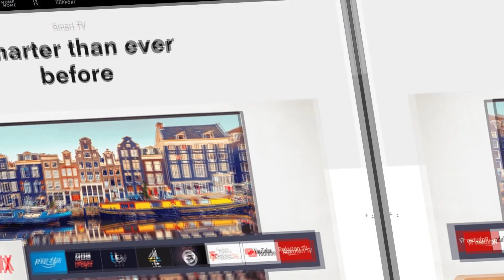How To Download Apps On Your Toshiba Smart TV (How To Add/Install Apps On Your Toshiba Smart TV)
How To Download Apps On Your Toshiba Smart TV (How To Add/Install Apps On Your Toshiba Smart TV). In this video tutorial I will show you how to download apps on your Toshiba smart TV.

Here is a step-by-step process on how to do this:
• First, switch on your Toshiba smart TV and connect it to reliable internet.
• After that, hit the Home button on the remote control to access the home screen.
• Then, using the navigation buttons, go to the Apps section.
• If your smart TV is an Android one, open the Google Play Store app.
• From there, search the app you want to have on your smart TV.
• Then, tap the Install option to have the app downloaded and added to your TV.
• If your TV operates with the Toshiba Smart Portal, you will find various apps in the apps section.
• Find the app you want from the available apps and tap the Download option.